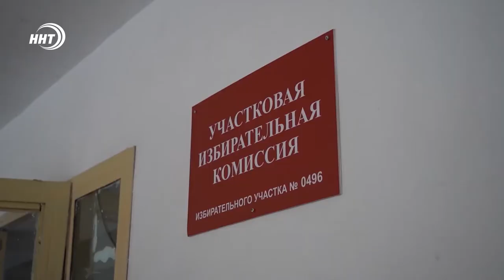В Дербенте проверили готовность участков голосования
Глава Дербента Хизри Абакаров проверил, как идет подготовка участков к общероссийскому голосованию по поправкам в Конституцию. Он побывал на участке для голосования, организованном на территории общеобразовательной школы №20.

Участок обустроен не внутри здания, а перед ним - прямо на открытом воздухе. Он обеспечен необходимыми средствами индивидуальной защиты и полностью подготовлен к процедуре волеизъявления.  В помещениях и коридоре школы регулярно проводится дезинфекция. Перед входом у голосующих будут измерять температуру. За каждым столом будет сидеть только один человек на расстоянии полутора метров друг от друга. Каждому из участников голосования будет выдан санитарный набор, в состав которого входят перчатки, ручка и одноразовая маска.